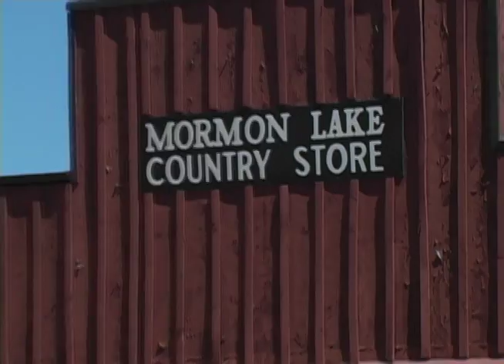Flagstaff City-Coconino County Public Library Bookmobile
The Flagstaff bookmobile services the second largest county in the country, traveling hundreds of miles each month, bringing approximately 3,000 books, audiobooks, DVDs, CDs, and large print books to numerous communities.  The Outreach Services Enrichment Program serves the three senior living facilities in Flagstaff, schools throughout town and on the Navajo Reservation, and community centers.  The Enrichment Program brings programs such as story time and various performers to the senior living facilities and schools.